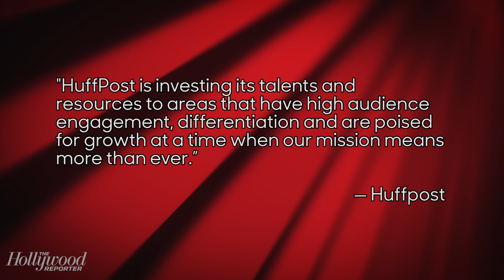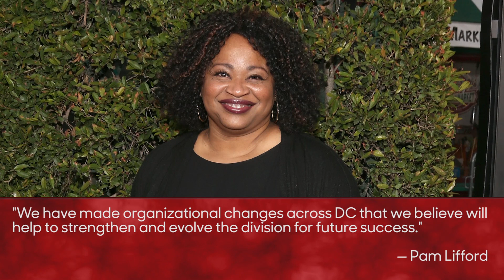Buzzfeed, DC & HuffPost Among Media Companies to Lay Off Staff | THR News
The cuts are expected to take place next week at BuzzFeed, while DC and HuffPost are hit with layoffs as well.